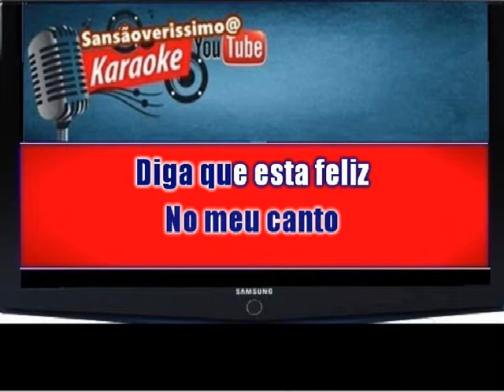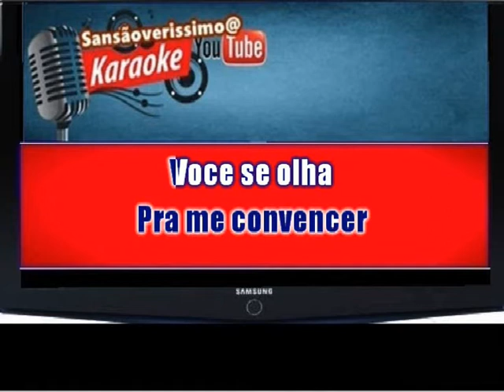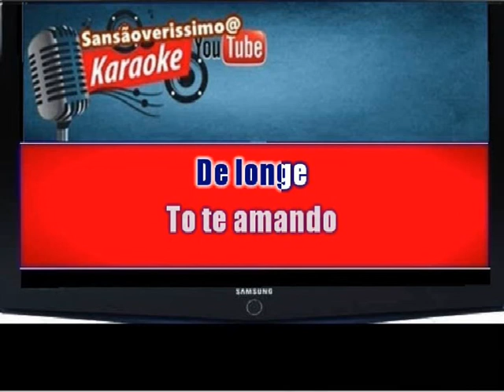Karaokê Marilia Mendonça e Gal Costa Cuidando De Longe